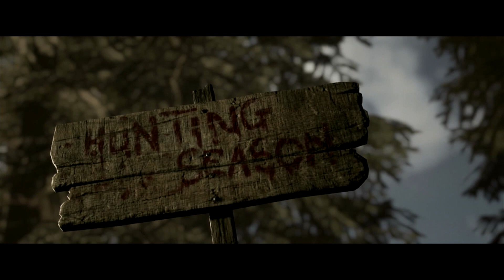The Quarry Chapter 1 Gameplay-- Version/Season 3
Gameplay for "The Quarry" Chapter 1, "Hackett's Quarry Forever!"  This play-through will show you how to complete with only Max and Kaitlyn playable for Chapter 10.  On this play-through I am using alternative dialogue and adding cutscenes. Next video posts tomorrow.  Featuring extras: 80s Outfits and 80s Horror Cinematic Filter.  Get them!  Fun add-ons for max variation on a billion play-throughs!